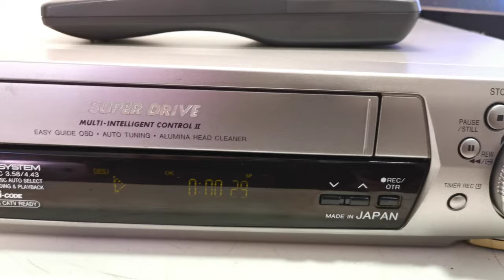Panasonic NV-HD675 6 Head VCR VHS Player (Sydney 2000 Olympic Made in Japan)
Selling this Panasonic NV-HD675 6 Head VCR VHS Player (Sydney 2000 Olympic Made in Japan). In good working condition and this is a rare find - limited edition Sydney 2000 Olympic and made in Japan. The photos you see of the items on our site are of the condition and actual unit available you will receive. You are welcome to inspect the item and please ask all questions before buying, it will be sold as is. Thank you.

Product Information:
Model: NV-HD675
Type: Video Cassette Recorder
Head: 6 Head Hi-Fi Stereo
2 x Video & Audio Input (Front & Back)
1 x Video & Audio Output (Back)
RF Input
RF Output
Remote Control: Yes
Dimensions: 430W x 300D x 90H mm
Weight: 4 kg